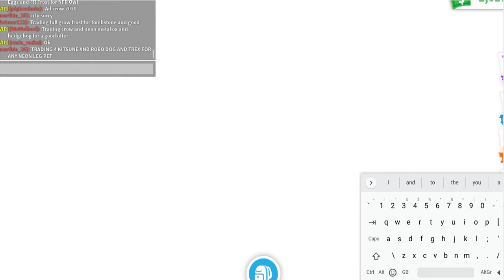CATCHING A SCAMMER AND BLUE EGG GIVEAWAY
INSANE SCAMMER GETS CAUGHT ON CAM LOL